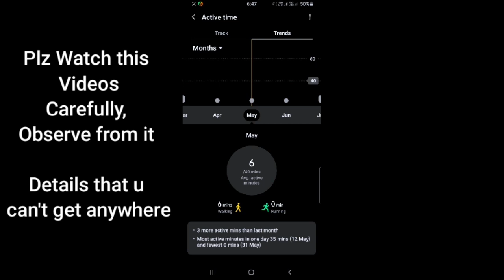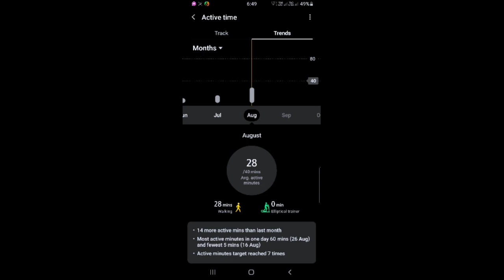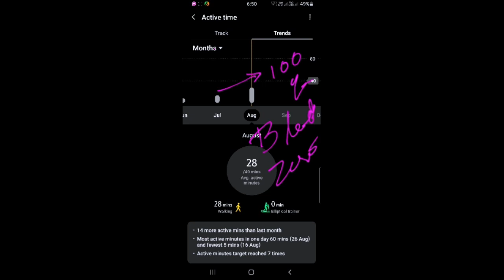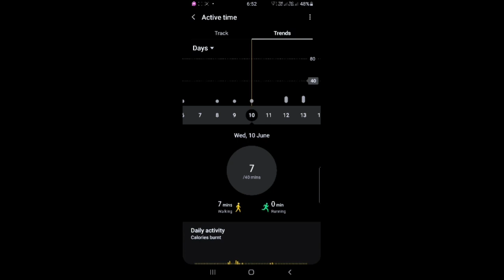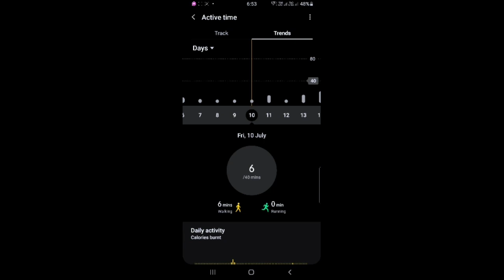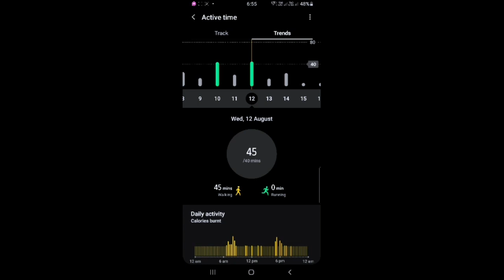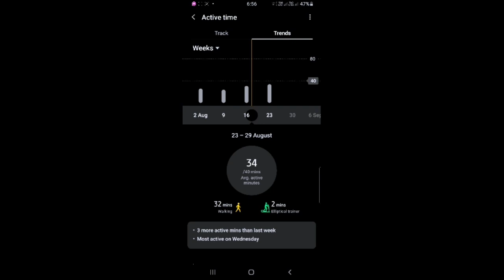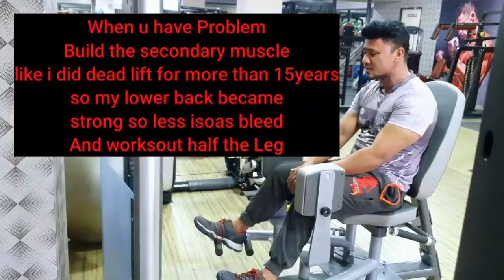Handling Hemophilia | Stop🚫 Spontaneous joint Bleeds without Prophylaxis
Handling hemophilia is tough to do
Activity increased by 100% also did heavy workout
without factor Prophylaxis I'm able to stop my spontaneous joint bleed